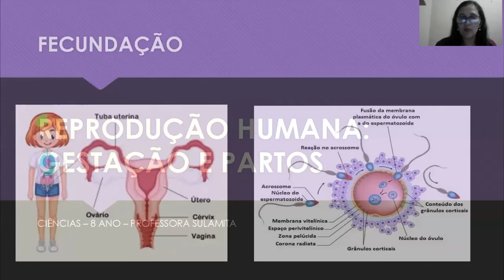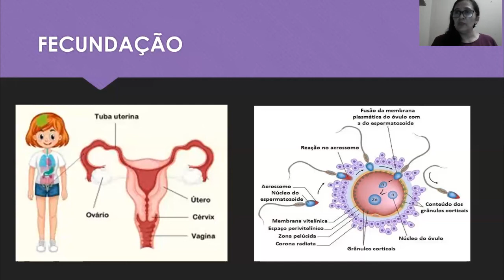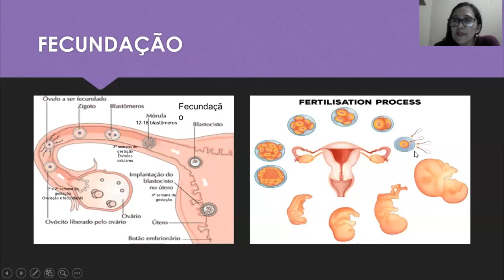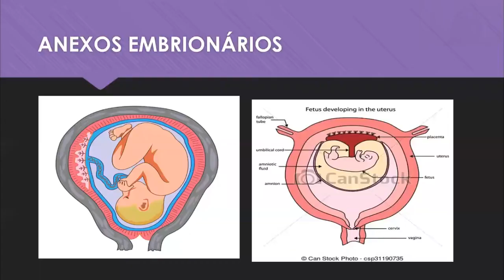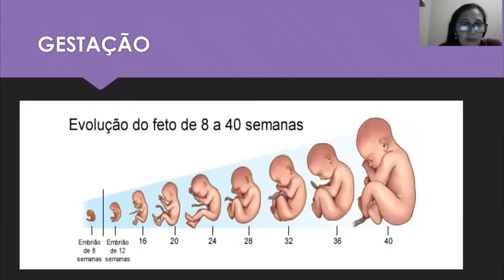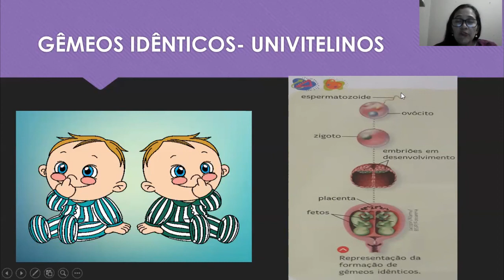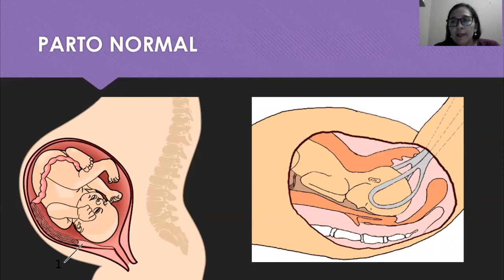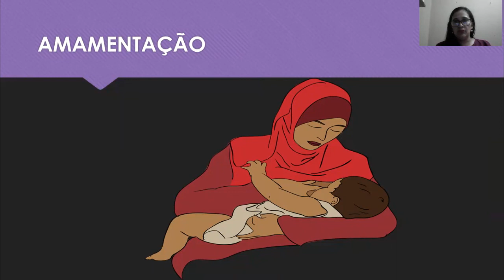8° ano - Aula de Ciências 01/09